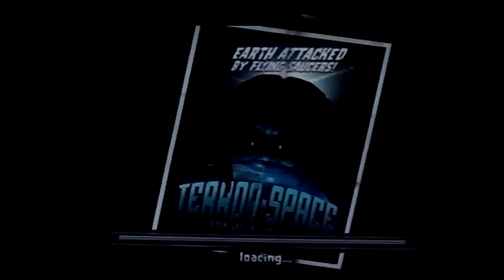Let's play War of the monsters part 6